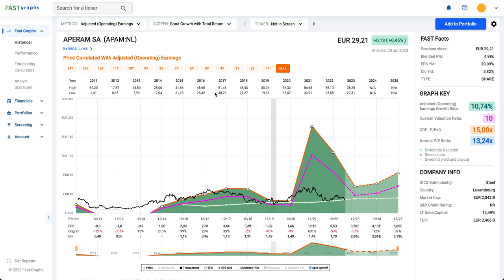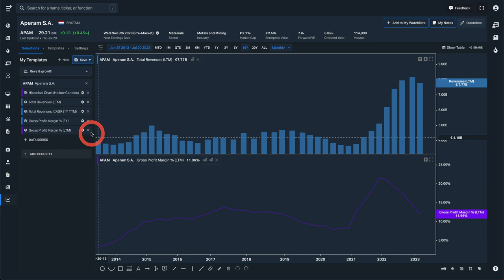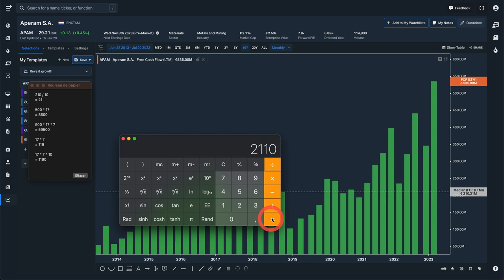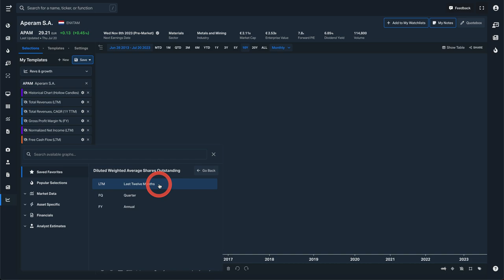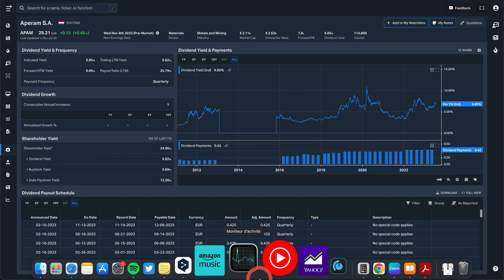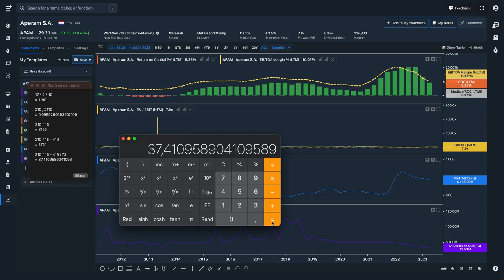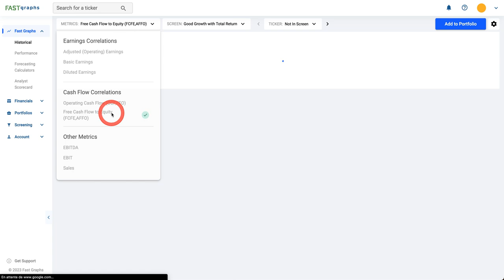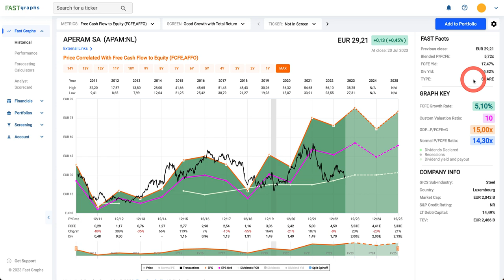APERAM | INVESTIR POUR LE DIVIDENDE ?